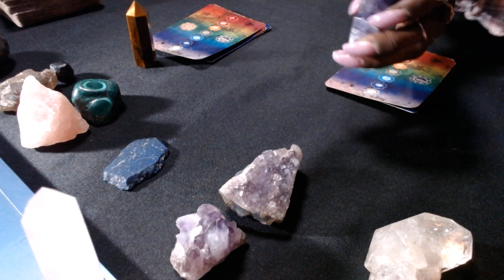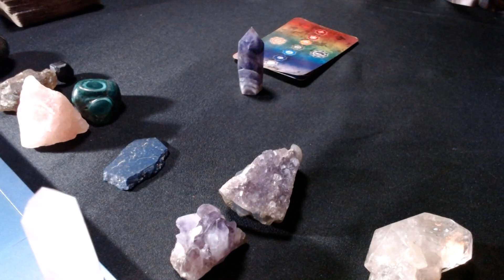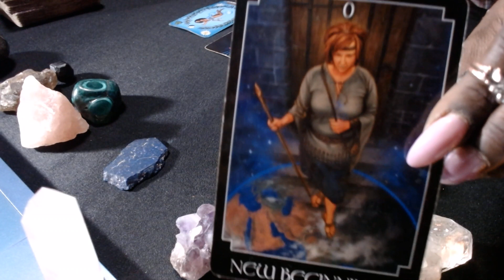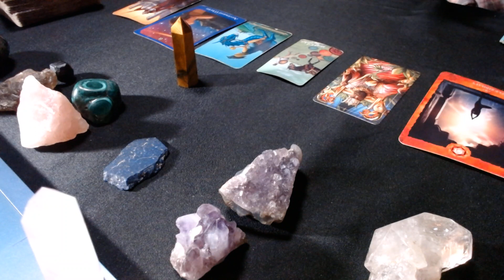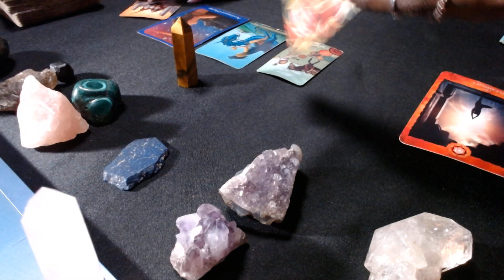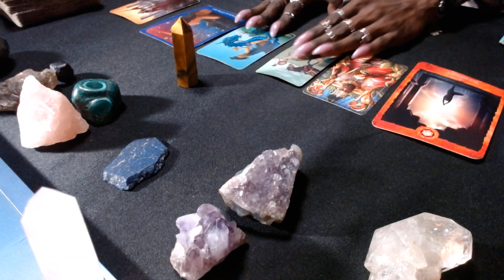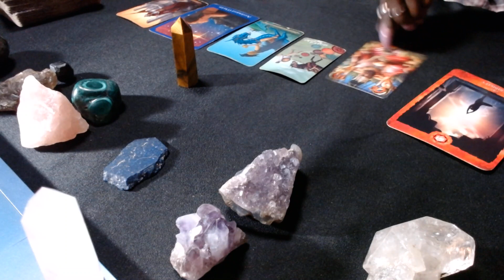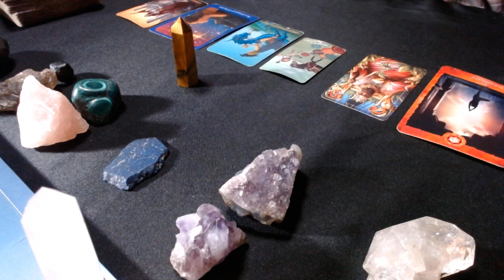🩷✨WHAT DO THEY LOVE THE MOST ABOUT YOU?🩷✨